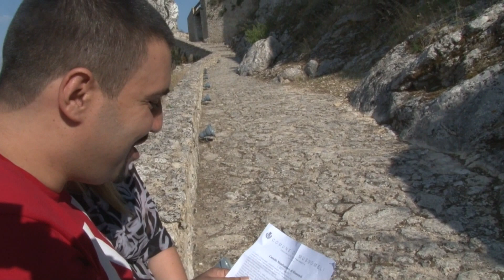Matrimonio Lucia e Davide 5 Settembre 2015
proiezione della sintesi del matrimonio effettuata a ristorante
Hymne - ERA
Marvin Gaye (feat. Meghan Trainor) - Charlie Puth
occiu d'amuri (Dal film di Ficarra e Picone "Andiamo a quel pae - Lello Analfino
Butterfly - Mariah Carey
You're Beautiful (Clean Edit) - James Blunt